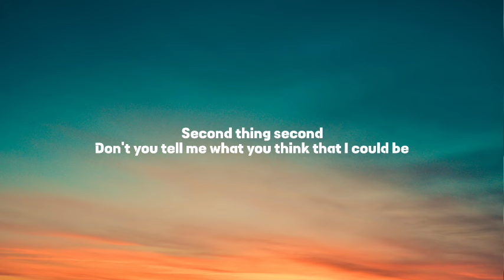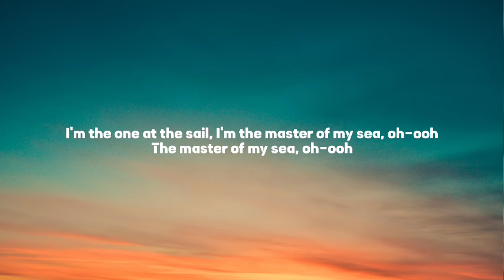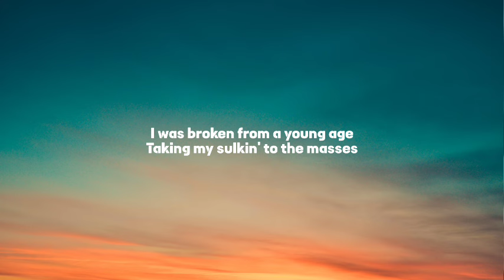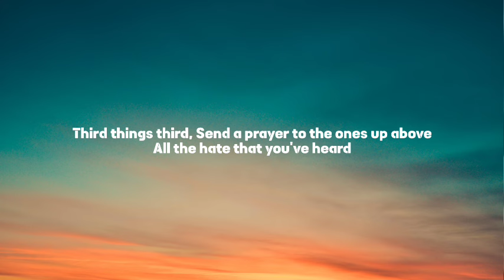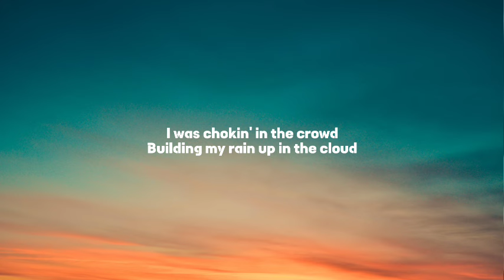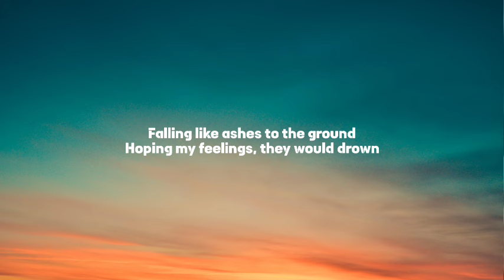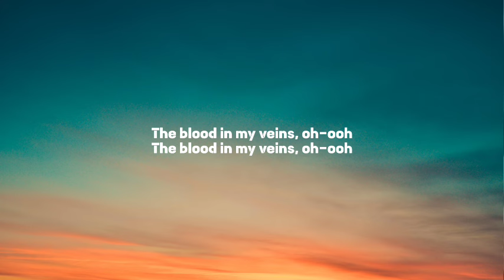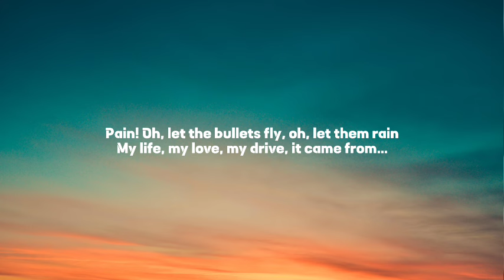Imagine Dragons - Believer (Lyrics)